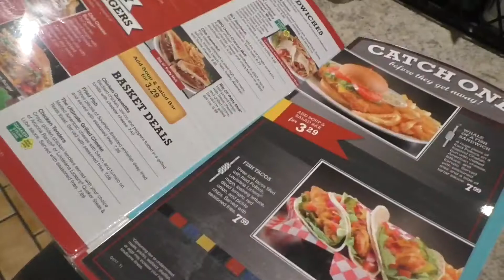PENN STATE DAY 1(WE SAW COMMIT JOURNEY BROWN)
The first video in the two video vlog series of our trip at penn state this past weekend!

T shirts: $15-$20
Hoodies/Crewnecks: $25
Hats: $15
Shorts: $20